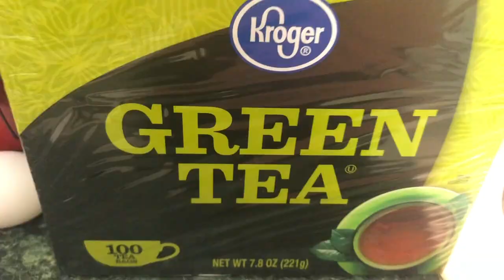It's Dinner Time - Ramen